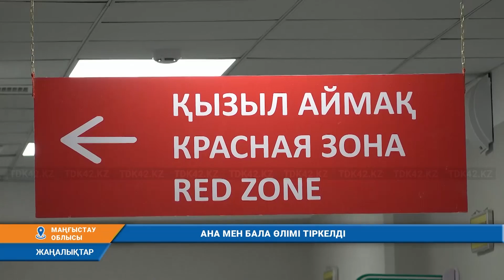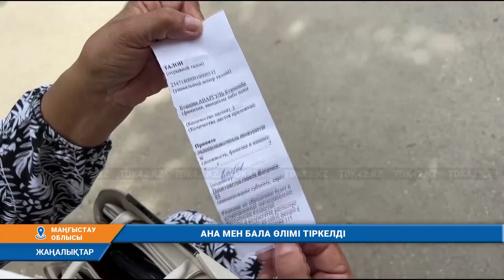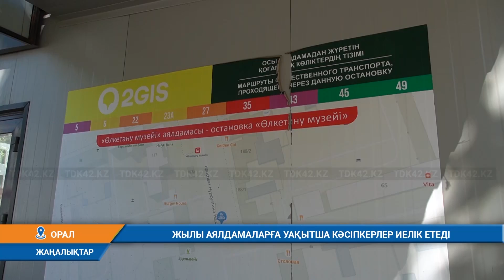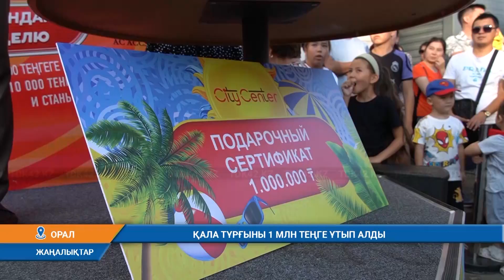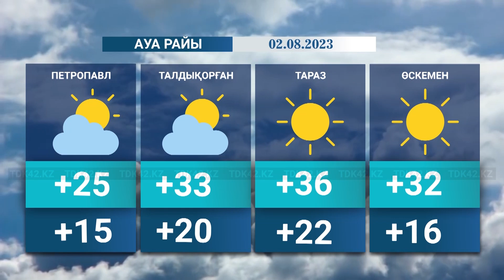Қорытынды жаңалықтар (01.08.2023) 18:30